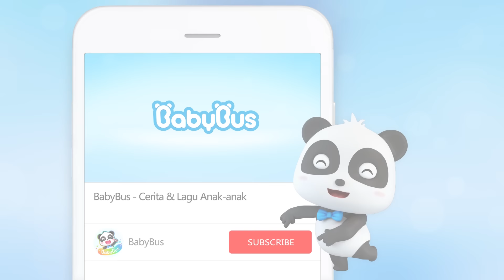Bayi Panda Kiki & Miumiu Rajin Menggosok Gigi | Kartun Anak | Bahasa Indonesia | BabyBus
Hi Anak-anak Jangan lupa Sikat Gigi yaa karena sikat gigi itu hal yang terpenting untuk kesehatanmu,apakah kalian mau sama seperti whiskers yang malas untuk sikat gigi? dan pada akhirnya dia mengalami sakit gigi yang sangat parah .
Ayo Anak-anak janganlah Malas untuk sikat gigi ,biasakan sikat gigi sebelum tidur yaa

Baby Bus menggunakan "Selamat Pencerahan" sebagai titik awal pendidikan, berfokus untuk menginspirasi minat anak-anak dalam belajar dan menciptakan masa kecil yang bahagia bagi anak-anak. Melalui produksi sajak klasik 2D / 3D, lagu anak-anak dan cerita animasi, anak-anak berusia 2 hingga 5 tahun dapat memiliki pengalaman belajar yang menarik. Sambil bernyanyi dan menari, anak-anak dapat mempelajari kebiasaan yang baik, keamanan, huruf, warna, angka, dan pengetahuan lainnya. Baby Bus, pendidikan prasekolah yang disukai 300 juta pengguna rumah tangga di dunia, pakar pendidikan prasekolah di sekitar Anda. Membantu Anak: Berpikir Independen, Membangun Rasa Percaya Diri, Menghormati Orang Lain,Menjelajahi Dunia. Jika Anda memiliki saran dan pertanyaan tentang produk kami, saya harap Anda dapat menghubungi kami melalui email. Kami akan membantu Anda memecahkan masalah pada saat pertama. Terima kasih atas kerja sama anda!